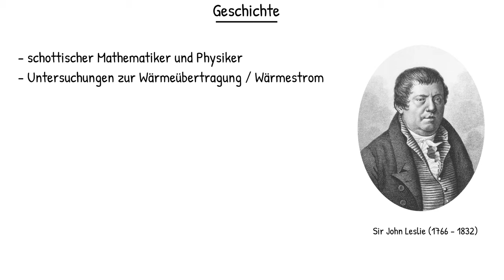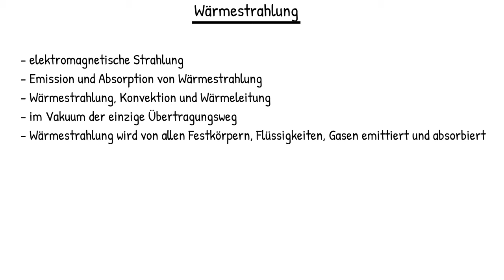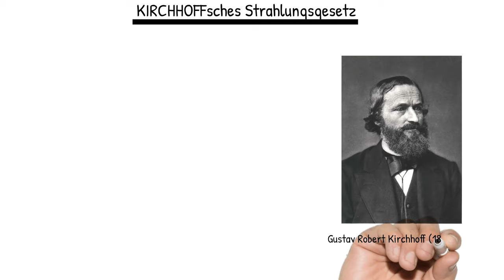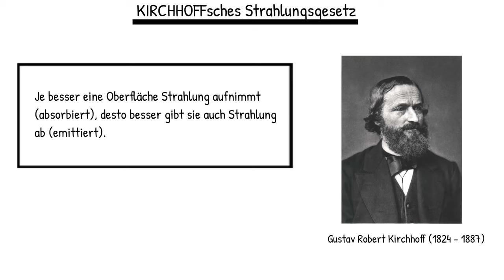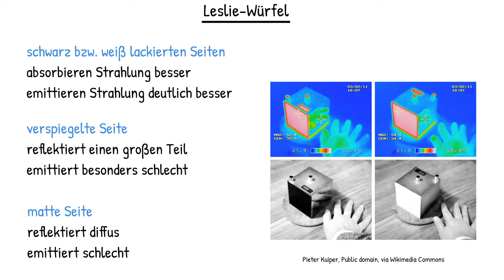Physik (Grundwissen + Experiment): Leslie-Würfel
In diesem Video geht es um Wärmestrahlung. Demonstriert am Leslie-Würfel.